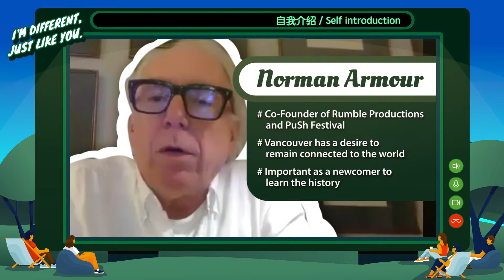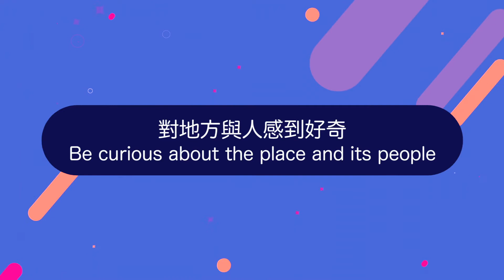Why Taiwan Makes Me Curious? - Norman Armour - Artist Talk Part 1 - 2020 Vancouver TAIWANfest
2020 Vancouver TAIWANfest Artist Talk
Why Taiwan Makes Me Curious? Part 1
Presenter: Norman Armour

Since arriving in Vancouver in 1978, Norman Armour, Co-founder of Rumble Productions and PuSh Festival, has developed a deep appreciation for the open-minded spirit of the vibrant city’s diverse audience.

2020 溫哥華台灣文化節 【我們都藝樣】
為什麼加拿大藝文界會想看無垢？Part 1
策展人: Norman Armour

自1978年移居至溫哥華起，Rumble製作公司與PuSh國際藝術節的共同創辦人Norman Armour，對溫哥華這座充滿活力的城市，以及多元民眾所擁有的開放精神，表達了非常高度的讚賞。

2020 TAIWANfest presents “The Survived”, a virtual platform to invoke the sharing of knowledge and understanding through arts and culture. TAIWANfest aims to continue the meaningful dialogues that the festival has been doing since 2016 as these conversations on diversity are ever crucial going forward.

See you online from September 5th!

2020台灣文化節以「前.生存.後」為今年主題，透過線上活動的方式呈現，藉由藝文展演理解不同的觀點，促進知識的交流與分享。延續2016年開始的多元對話，台灣文化節期望能持續深度且有意義的交流，維持多樣性對話的重要性。

9月5日起，陸續開放線上欣賞